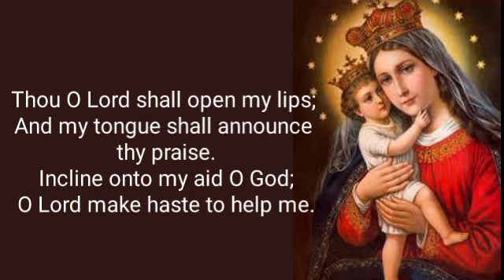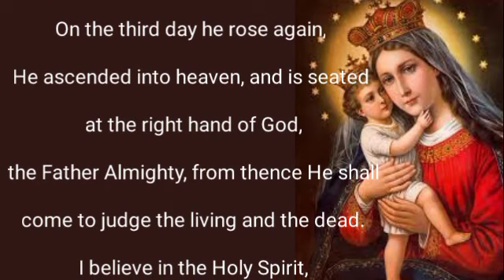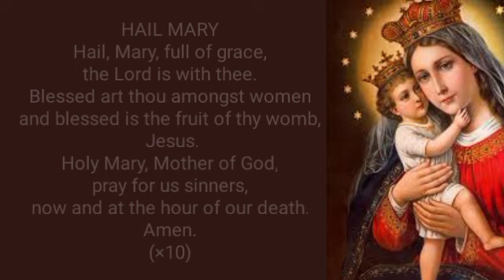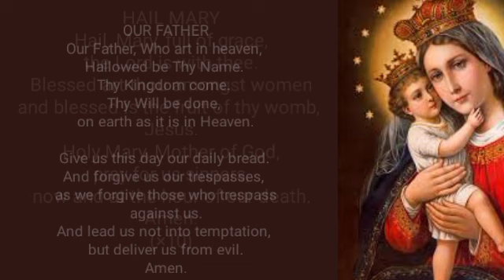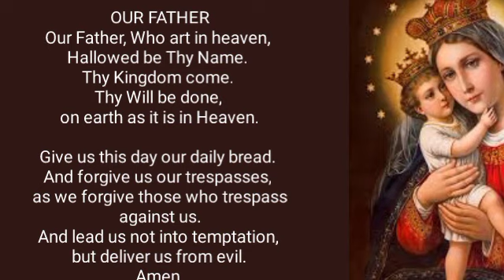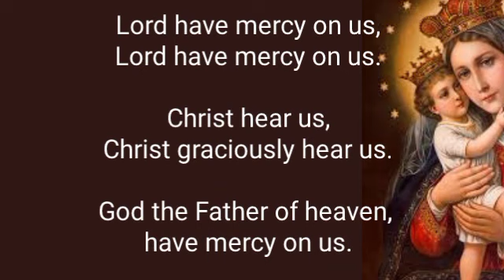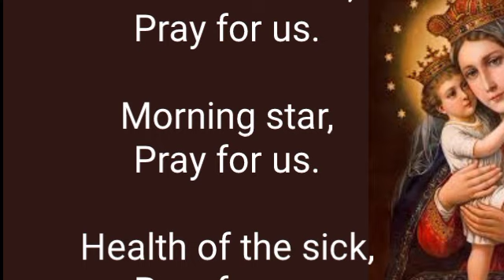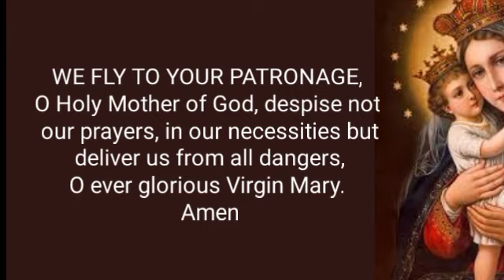Pray The Rosary - Friday, December 30, 2022 - The Sorrowful Mysteries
Pray this rosary today. Miracles will come your way in Jesus name amen